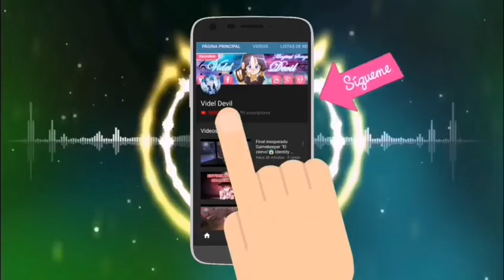Vídeo Reacción "Ripper" - Identity V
Esta es la primera vez que veo el video del nuevo skin del Ripper en verdad que esta super hermoso lo ame!❤️

🎮 Juguemos juntos. Mí ID:6466883
🌸Programa para grabar vídeo: Du Recorder
🍃Para editar videos: FilmoraGo versión full o Kinemaster
💜Quién me realiza algunas miniaturas súper increíbles es: Haku1525 (Quién deberían de seguir en su canal).
🌸Y otras miniaturas más sencillas las realizó yo.